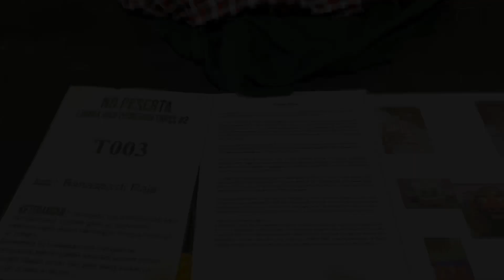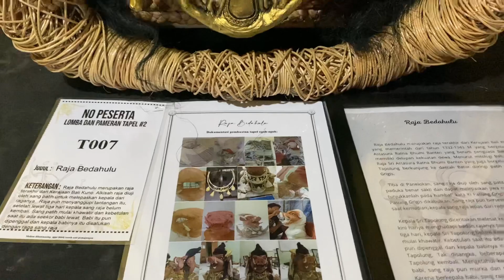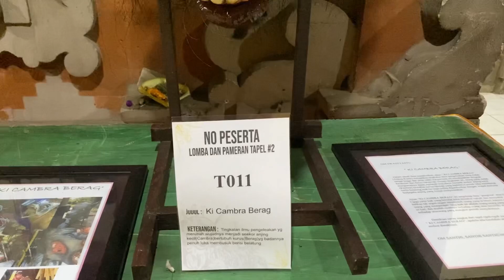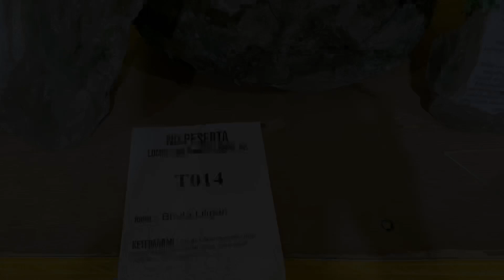LOMBA TAPEL OGOH - OGOH ST. TUNAS MUDA 2022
LOMBA TAPEL OGOH - OGOH ST. TUNAS MUDA BANJAR DUKUH MERTAJATI SIDAKARYA 2022